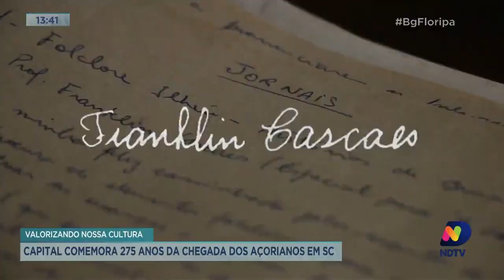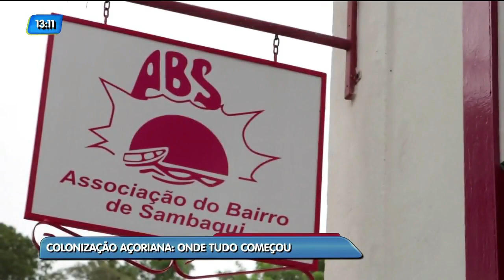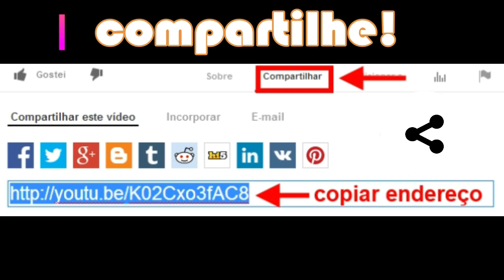Respeito, orgulho e valorização das origens luso-açorianas em terras brasileiras - A 10ª Ilha!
Florianópolis, situada na Ilha de Santa Catarina, é considerada a 10a ilha dos Açores. Um local que se orgulha, cuida, divulga e respeita o legado trazido pelos açorianos que tanto contribuíram para esta ilha e para o sul do Brasil.  A primeira leva de migrantes dos Açores chegaram nestas terras encantadoras a 6 de janeiro, dia dos Santos Reis, há exatos 275 anos.
Como veremos no vídeo: Florianópolis mantem os laços de fraternidade com os açorianos de Portugal, um identidade que os nativos de Santa Catarina não querem perder, afinal, a valorização das origens revela-se benéfica, fortalecedora e inspiradora para os demais brasileiros, muitos dos quais renegam ou desconhecem seus antepassados.
O litoral catarinense e, em especial sua capital, guarda marcas visíveis e profundas da imigração açoriana e seus descendentes, além um amor e orgulho dos Açores  e de suas origens.

Na abertura, o presidente do Grupo ND, Marcello Corrêa Petrelli lembrou que o evento ocorria na véspera dos 275 anos das primeiras migrações açorianas para o Sul do Brasil, em 21 de outubro de 1747.
Petrelli agradeceu aos presentes e disse que uma empresa de comunicação, além de formar opinião, apontar problemas, fazer críticas construtivas e trazer informações diferenciadas tem o propósito de causar transformações e mudanças significativas.
“Quando fomos para Açores enxergamos a oportunidade e a necessidade de mostrar aos catarinenses quem é Açores. Onde está localizado, quantas e quais ilhas são essas, que população é essa, que migração foi essa. A comunicação tem essa oportunidade de ir na ponta e levar conhecimento. É o que pretendemos a partir do projeto Viva Açores: Conhecer é viver”, enfatizou Petrelli.
O presidente da Casa dos Açores, Sérgio Ferreira, também se manifestou antes dos painelistas. Ele lembrou que muitos imigrantes não resistiram à viagem, concluída em janeiro de 1748, três meses após a partida.
“Dos primeiros 473 açorianos que vieram, 12 morreram na travessia. É importante lembrar que eles vieram em busca de uma vida melhor para si e seus filhos. Isso é algo muito significativo nos açorianos até hoje, o amor à sua terra, mas a necessidade de migrar também, porém, sempre mantendo a saudade. Quem chega a Santa Catarina sabe o quanto se ama os Açores nesta terra e o quanto a gente não esquece dos Açores”, comentou.
“Essa iniciativa do Grupo ND é muito importante para que passemos da saudade ao conhecimento. Os Açores têm muito a conhecer em Santa Catarina e Santa Catarina tem muito a aprender com os Açores em todos os níveis: cultural, nos negócios e no cuidado com o meio ambiente”, completou Ferreira.
As quatro ondas do turismo de Florianópolis
O superintendente de Turismo de Florianópolis, Vinícius de Luca Filho, foi o primeiro painelista a falar. Ele apresentou as quatro ondas de turismo da história de Florianópolis. A primeira onda foi no final da década de 1960 até 1980, quando a cidade começou a receber especialmente turistas gaúchos e argentinos buscando as praias.
A segunda onda, no final da década de 1980 e 1990, é impulsionada por eventos, após a criação do CentroSul e do Costão do Santinho, resort que internacionalizou o nome de Florianópolis. O período tornou o Estado de São Paulo o principal emissor de turistas para a Capital.
A terceira onda, no início dos anos 2000, é com base no entretenimento, com a chegada dos beach clubs, trazendo europeus para Florianópolis. Segundo de Luca, a quarta onda começou em 2017, ampliando as motivações dos turistas para vir à Capital.
“Hoje, somos o terceiro destino do país que mais atrai os travel offices e nômades digitais, isto é, profissionais liberais, ou não, mas que podem trabalhar de qualquer lugar do mundo”, contextualizou de Luca.
Para ele, a economia criativa, especialmente gastronômica, e eventos como Iron Man, Volta a Ilha, RD Summit e Folianópolis incrementaram o turismo da Capital. Ele também citou transformações recentes da cidade, como Floripa Airport, a futura marina da Beiramar, as restaurações da Ponte Hercílio Luz e Largo da Alfândega, além do engordamento da praia de Canasvieiras.
“Toda governança do turismo está muito mais preparada do que há 10, 20, 30 anos. Temos uma oportunidade, nesta quarta onda do turismo, de transformar Florianópolis numa cidade turisticamente reconhecida de forma internacional. O momento é ímpar com o novo aeroporto, com a marina que vem aí, com o novo Plano Diretor para transformar a cidade numa referência mundial”.
O coordenador estadual dos projetos de turismo e de indicação geográfica do Sebrae Santa Catarina, Alan Claumann, destacou que Santa Catarina tem 13 regiões turísticas bem distintas umas das outras.
Ele apresentou alguns destinos que, com a contribuição do Sebrae e de parceiros, se transformaram na qualidade do receptivo turístico. Ele apresentou o case do projeto “Ratones Rural”, no bairro Ratones, descrito por ele como um lugar maravilhoso, onde 20 produtores rurais trabalham com agroecologia.